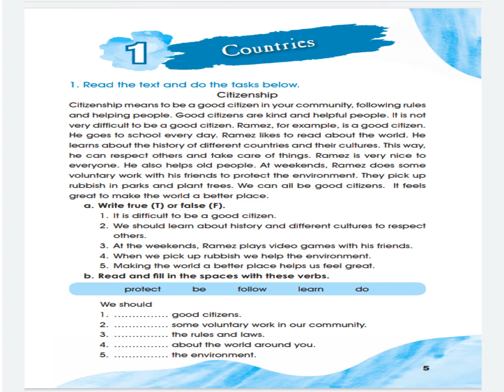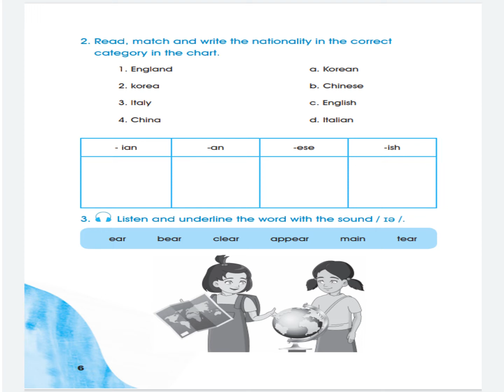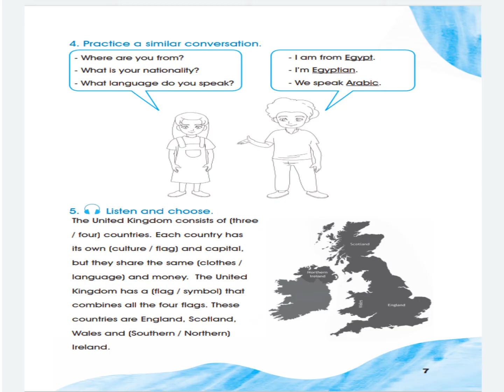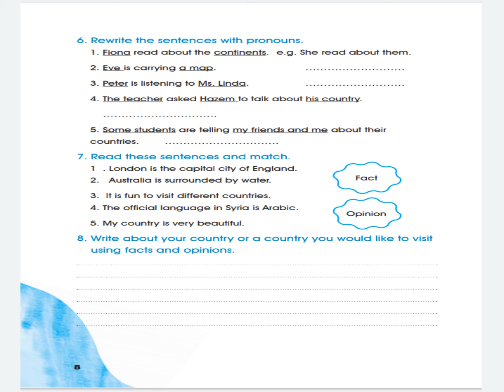الصف السادس الدرس الاول نشاط فقط منهاج جديد 2021 2022